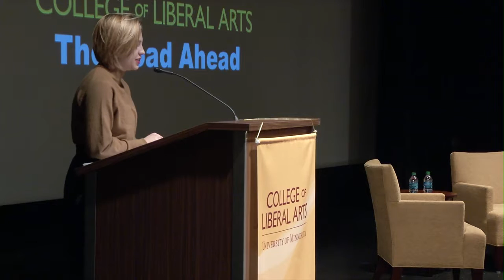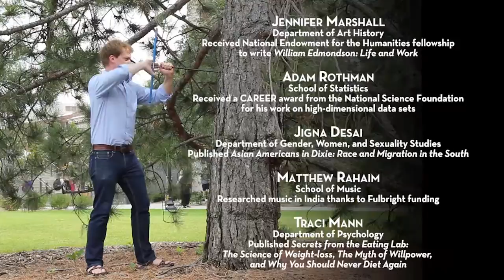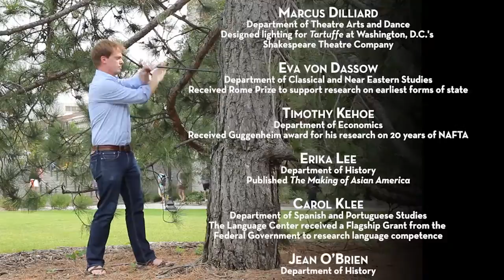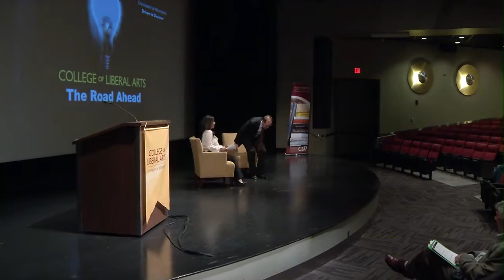The Road Ahead Event with Dean John Coleman 2015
The Road Ahead was an event focusing on progress made on the College of Liberal Arts’ Roadmap. Joelle Stangler, University of Minnesota Student Body President, discussed how the College is preparing her for her career. Dr. Mark Snyder, Professor of Psychology, presented his work on the volunteerism and  discussed the importance of research within CLA. Dean John Coleman was interviewed by reporter and alumna Boua Xiong about the Roadmap and the future goals for the College.